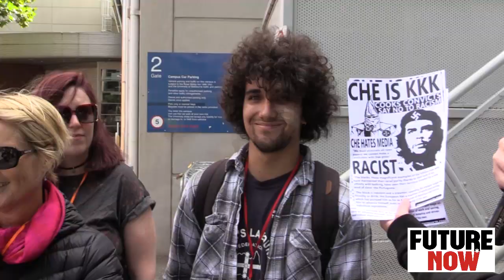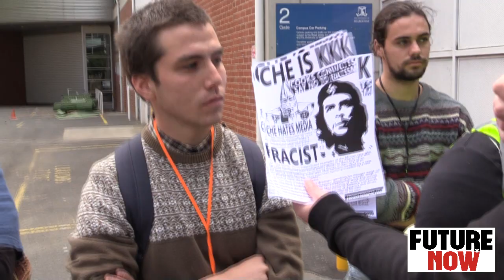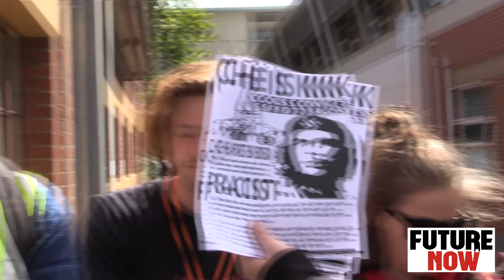Neil Erikson Shames Communists at Marxism Forum Melbourne